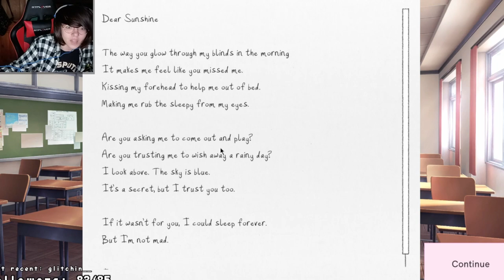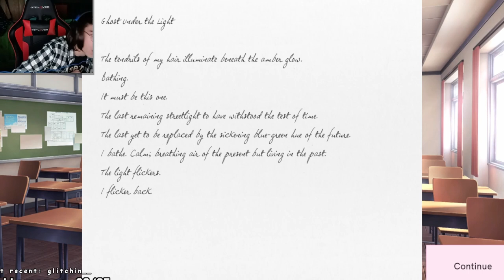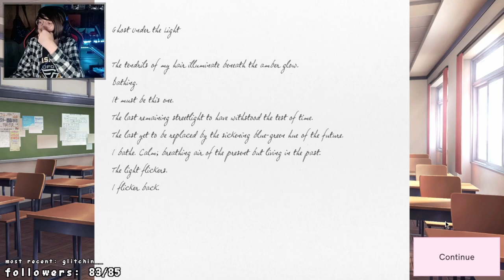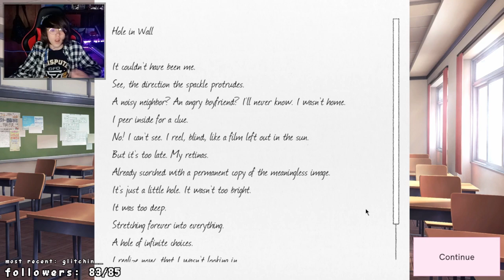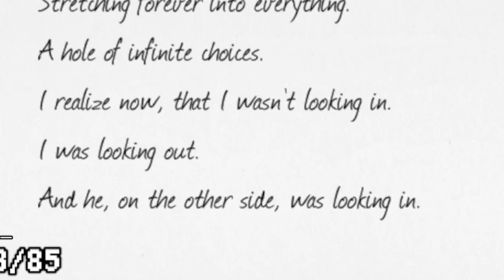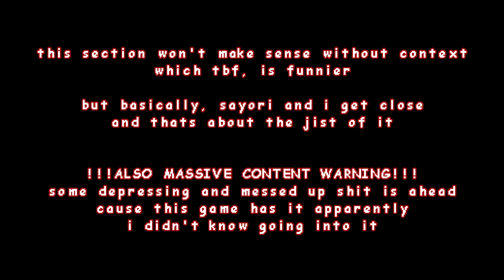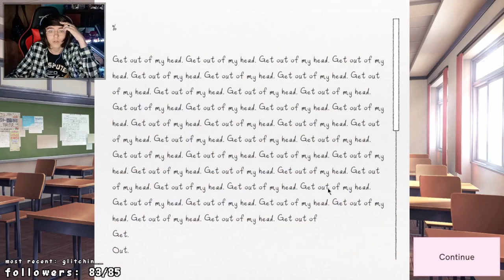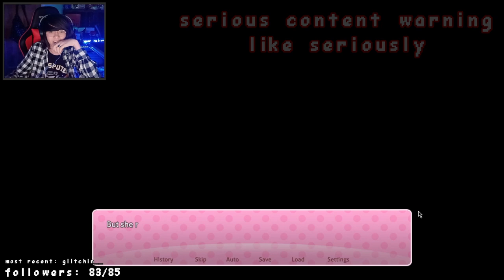Doki Doki Literature Club is just a fun dating sim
Archo decides to play a fun dating sim as an ironic way to celebrate halloween and the spooky secret. He meets women and falls in love with his childhood friend, Sayori. Nothing bad could possibly go wrong.

Also btw, no related reason: go get some help if you're struggling, we all deserve the help :)